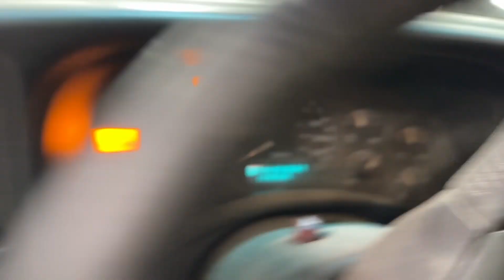V219345 2002 Chevrolet Silverado 1500 4wd 5.3 automatic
partin gout 2002 Silverado 1500 5.3 automatic 4wd
call
elmers auto salvage